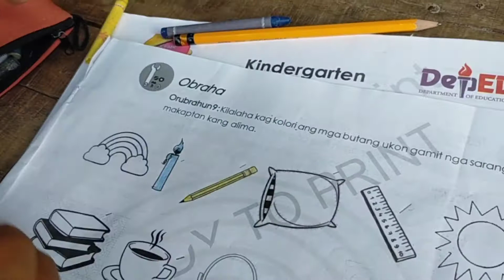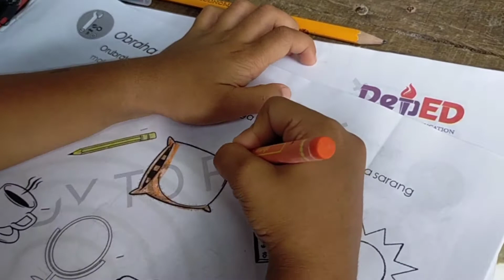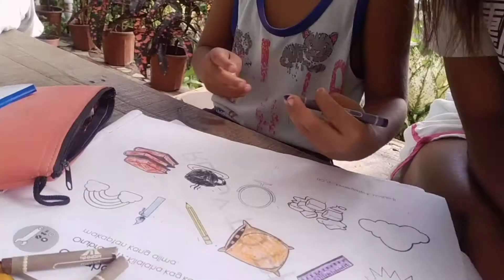Tita's Duty.•|Module time